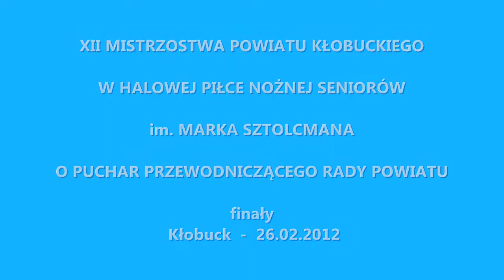Mistrzostwa Powiatu Kłobuckiego 2012 pólfinał Znicz Kłobuck - Grom Miedźno